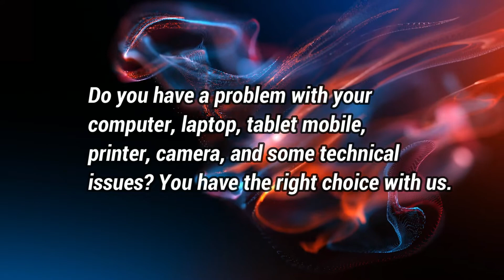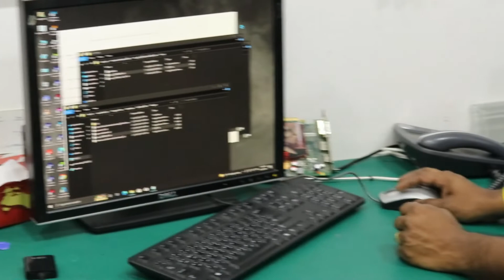Advanced PC -Meet Our Technical Support Team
Advanced PC’s aim is to provide the Kingdom of Bahrain and other countries have the best and latest computer products both hardware and software at an affordable price both online and in retail.

We do repairs, services, customizing pc and we are here to help you with your problem with your computer, laptop, mobile, printer, camera and etc.

تهدف أجهزة الكمبيوتر المتقدمة إلى تزويد مملكة البحرين والدول الأخرى بأفضل وأحدث منتجات الكمبيوتر على حد سواء الأجهزة والبرامج بأسعار معقولة سواء عبر الإنترنت أو في البيع بالتجزئة.

نقوم بالإصلاحات والخدمات وتخصيص الكمبيوتر الشخصي ونحن هنا لمساعدتك في حل مشكلتك مع جهاز الكمبيوتر والكمبيوتر المحمول والجوال والطابعة والكاميرا وما إلى ذلك.

You can visit us :
Advanced Personal Computer
located at Shop 217-D, Block 321, Road 18, Exhibition Road, Kingdom of  Bahrain.